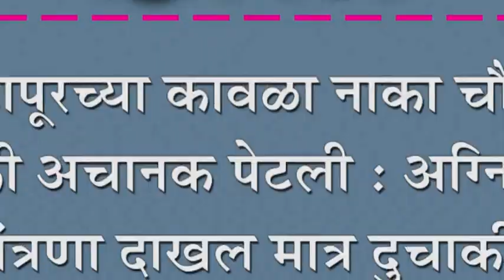कोल्हापूरच्या कावळा नाका चौकात दुचाकी अचानक पेटली : अग्निशमन यंत्रणा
कोल्हापूरच्या कावळा नाका चौकात दुचाकी अचानक पेटली : अग्निशमन यंत्रणा दाखल मात्र दुचाकी जळून खाक